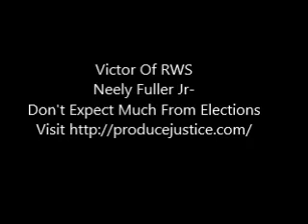Neely Fuller Jr- Don't Expect Much From Elections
Neely Fuller Jr talking about the election and why you should not expect to get very much.